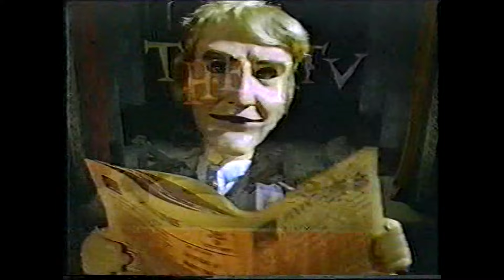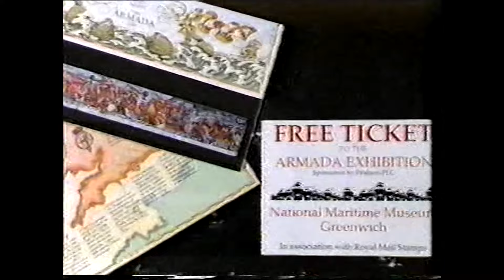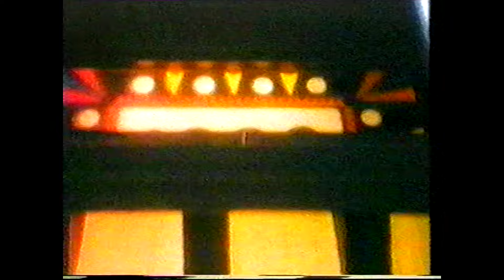itv lwt adverts pvhs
Barbados or bust 1988 or is it out there some were